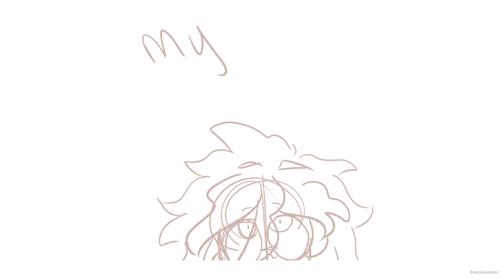nagito's superhero movie (still wip)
i will not be outlining this. it takes too much time smh